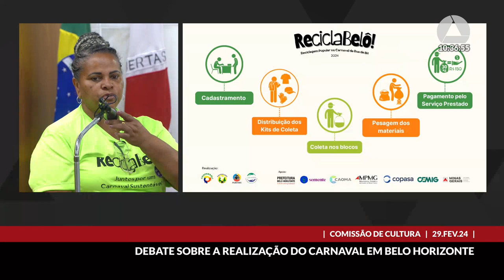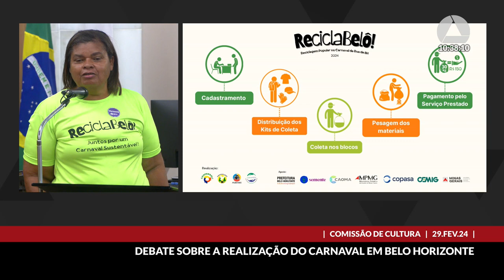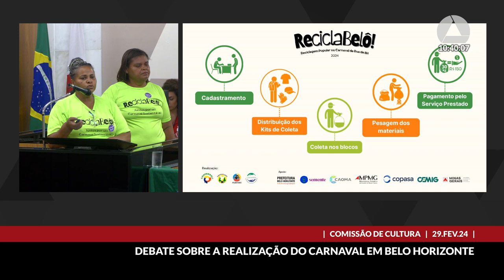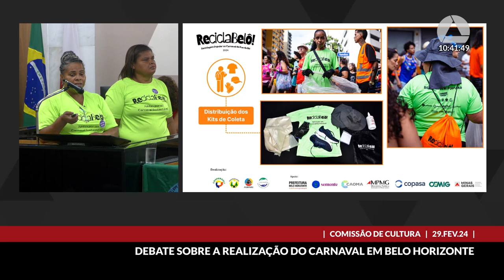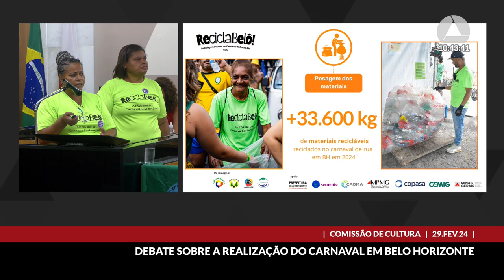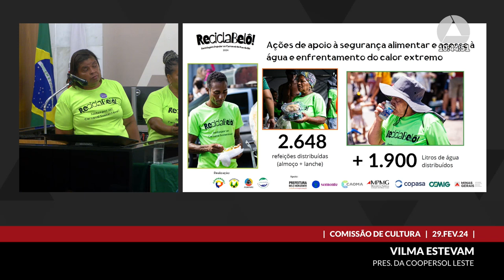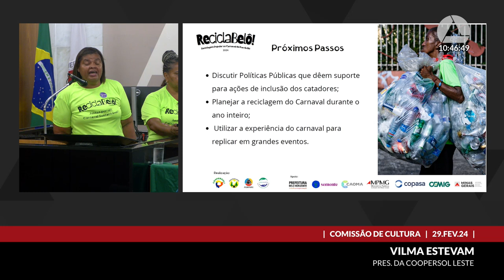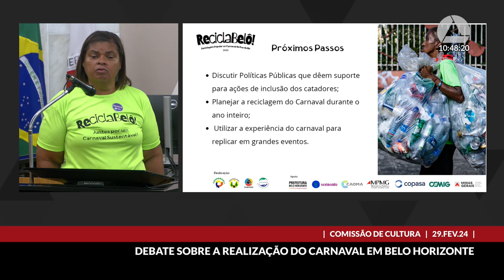29/02/2024 09:30 - Comissão de Cultura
Finalidade da audiência: Debater e avaliar a realização do último carnaval em Belo Horizonte.